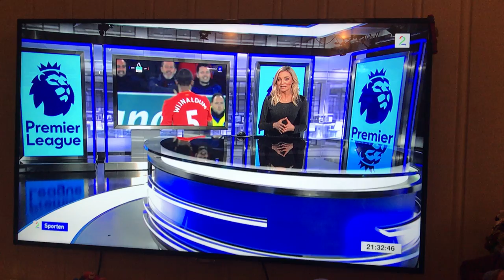Ejdin Djonlic - Reportasje på TV2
Reportasje fra TV2. Reportasjen ble filmet i Southampton og vist under sportsnyhetene på TV2.